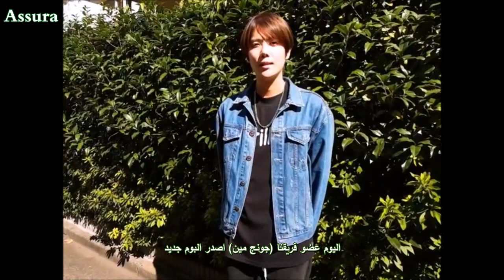SS501`s Kim Hyun-Joong, Heo Young-Saeng, Kim Kyu-Jong Support Message To Park Jung-Min [Arabic Sub]